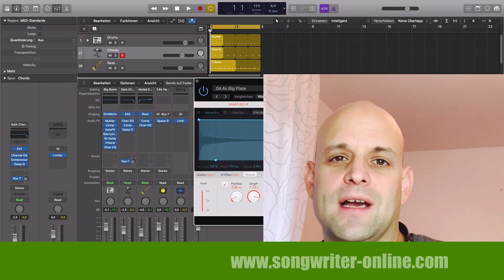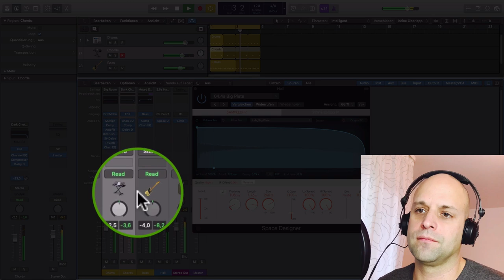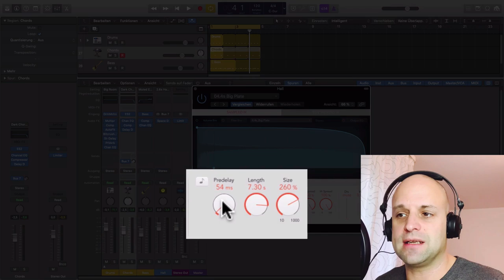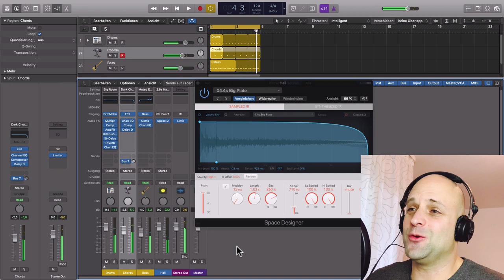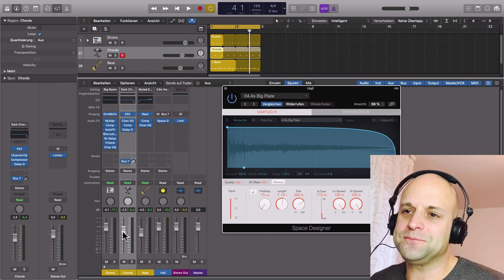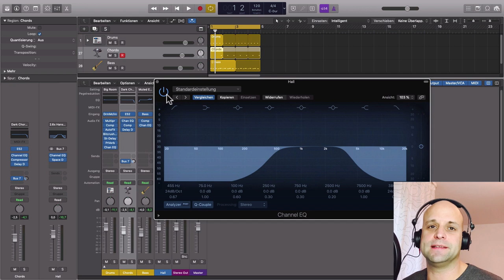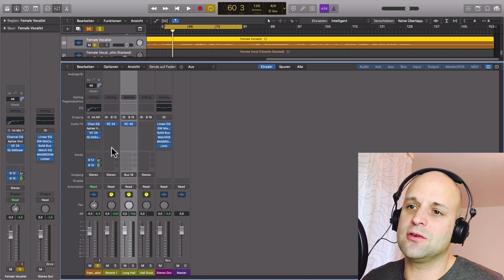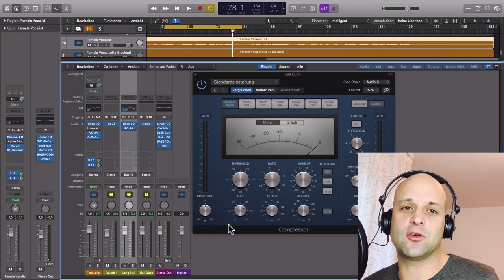Reverb einstellen || Hall im Mix perfekt einstellen: 🖐 5 TIPPS ( Hall einstellen)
In diesem Video gebe ich dir 5 Tips, wie du dein Reverb einstellen kannst. Das Problem beim Einsatz von Hallgeräten ist, dass die Hallfahne deinen Mix entweder zumacht, wenn du zuviel davon einsetzt oder es fehlt an Räumlichkeit wenn du zuwenig Reverb Anteil zugibst. Beim Hall einstellen kommt es vor allem auf zwei Parameter an: Das Pre-Delay und das Decay (die Länge der Hallfahne in Sekunden). Außerdem kann es nützlich sein deinem Reverb EQ vorzuschalten um es nicht zu mächtig erscheinen zu lassen. Das nennt man den Abbey Road Hall Trick. Auch den erkläre ich dir im heutige Tutorial genau.